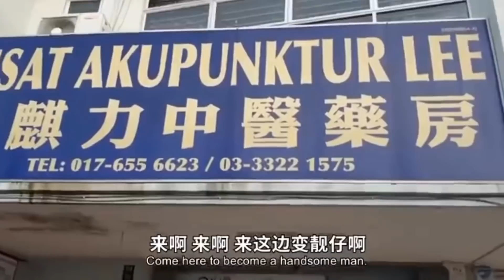麒力整骨真的能瘦脸打造小V脸吗？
网红林尚进三次到访麒力中医整骨院，通过麒力院长的巧手打造立体五官，轮廓缩小，大脸变小脸，方脸变V脸。

3D Face Make
无痛立体整骨小颜矫正18大优势
1)颧骨高低矫正
2)颧骨缩小
3)下颌骨缩小
4)眉骨高低矫正
5)大小脸矫正
6)小V脸
7)瘦脸
8)苹果肌立体打造
9)
10)  打造全脸轮廓线条柔和
11)全脸缩小
12)
13）缩小头骨
14）扩开眼眶
15）找出身体筋膜造成脸部歪斜扩大原因
16）恢复脸部骨架平衡
17）肌力还原四肢力度平衡保持更持久
18）脸部肌肉控制与锻炼提升下垂脸